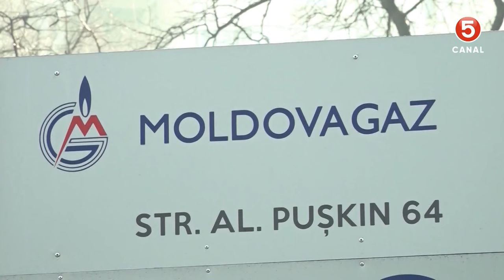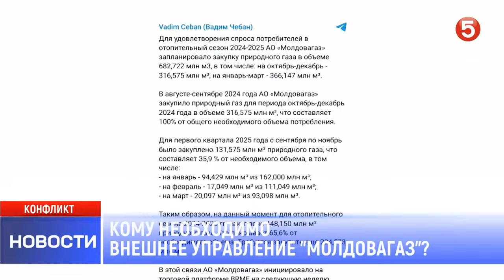Кому необходимо внешнее управление "Молдовагаз"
Кому нужно внешнее управление Молдовагаз? Как появилась инициатива, и оправдана ли она?